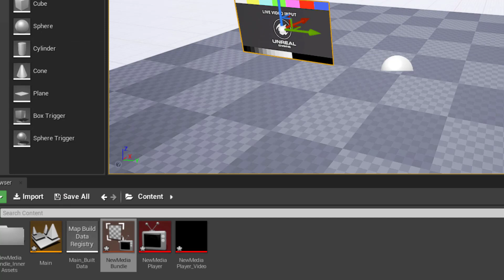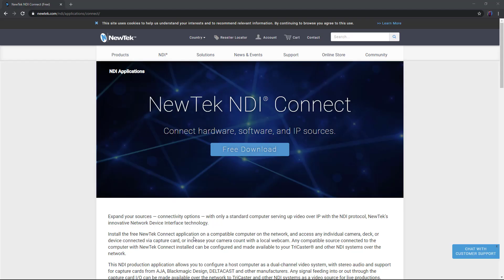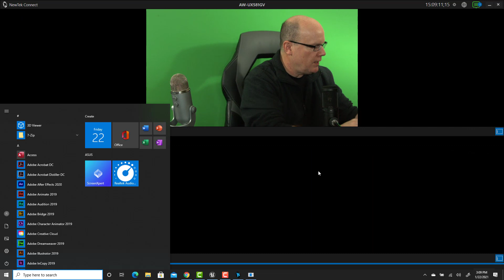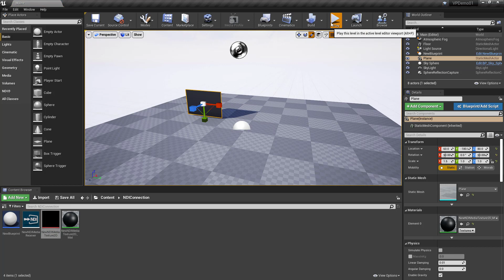Unreal Engine Black Magic UltraStudio miniRecorder Video Capture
Officially, the Black Magic UltraStudio miniRecorder Thunderbolt capture box is not supported by Unreal Engine's Black Magic Capture plugin. It tends not to work (for me anyway) with Unreal natively. This video shows how to work around that issue by using Newtek's free NDI Connect utility to allow the BMD UltraStudio miniRecorder to be used as a video capture device for virtual production with Unreal on a laptop.

And here's are links to a tutorial on downloading, installing and using the NDI Plugin for Unreal to receive the video from NDI Connect.